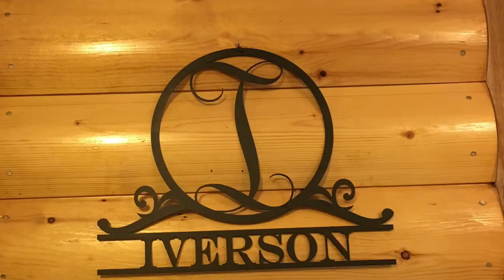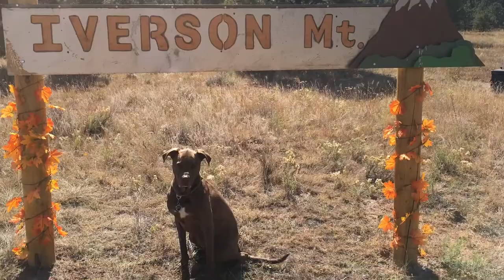🚑 Emergency Hospital Trip (Read Description)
We moved Easter of 2019, we have lived in this wonderful paradise for over a year now. God has truly blessed us. God has given us the desires of our hearts. My health has even been better, not a 100% but in ways we have seen better. Not being in the heat has really helped, so thankful for that unexpected blessing. Colt loves his land as far as the eye can see and all his new friends, he is such a gentle boy, he acts now as if he is retired, lounging on the porch but he still gives me the independence and helps me through everyday life. My storage for all my Vlogs since moving and even before moving since I’m normally behind on editing due to my health, was damaged and we haven’t been able to get it fixed yet. Here are some life update videos that I will be sharing that I made for family and Instagram throughout the time we have lived here. Love you all, thanks for all your support and love.

A: Cover by Janaye Kearns of survivor by Zach Williams. Produced by Jacci, follow her on IG @Aerothelabrador

Q: How old is Colt?
A: 6yrs old

A: Colt alert’s by natural instinct.

A: They are called smart crutches and they are 100% unique and you will find nothing else like them. You can find them here ➡️

❤️Follow Colt❤️